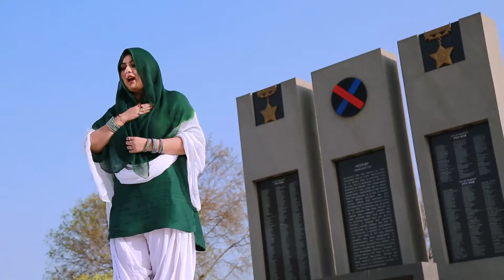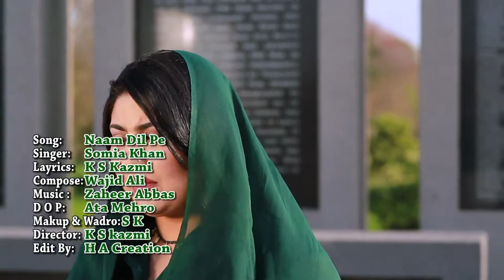Naam Dil Pe | Patriotic Song | Latest | Hd | Somia Khan